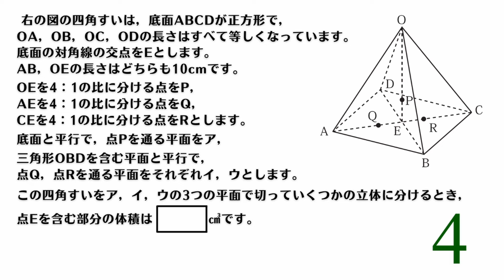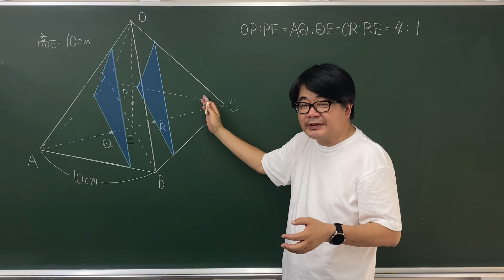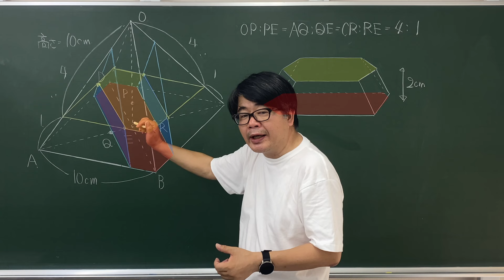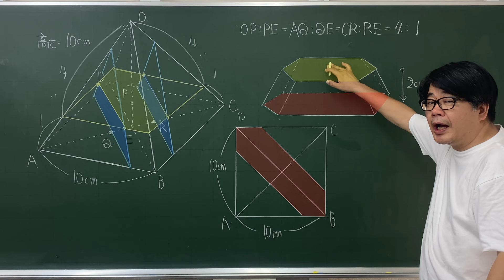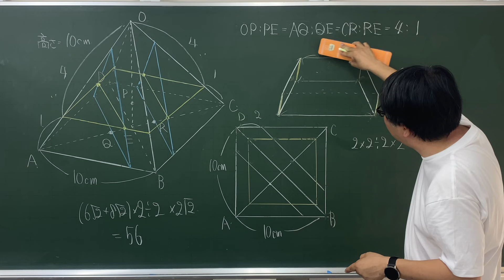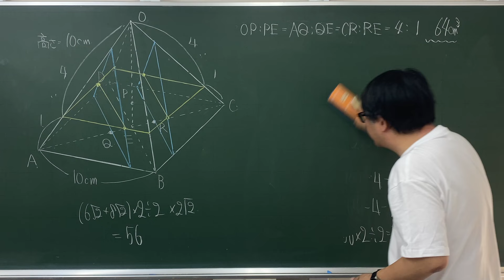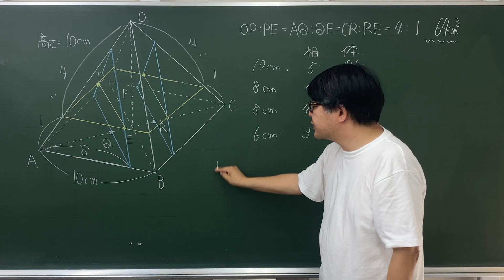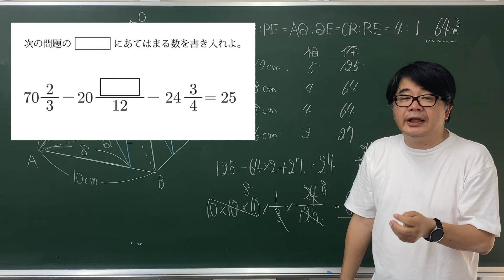【中学受験算数/SPI】四角錐の切断 脳トレ問題 平成23年(2011）灘中１日目13 ☆3.3【最難関クラス/偏差値up】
四角死の切断問題です。
面積問題と同じで分割して求めるか、全体から不要部分を引くかで求めます。直接対象の立体の体積を求めようとするとできないことはないですがちょっと大変です。今回は両方のやり方で考えています。

体積を求める方針をどうするかで大分難易度は変わりそうです。今回は3.3としておきます。